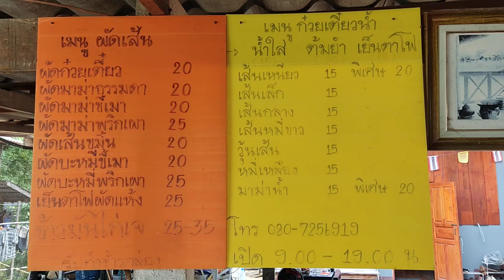Morning Cycling Trip Through The Countryside of Northern Thailand (Li, Lamphun)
Small but very beautiful cycling trip around Li.
Eating some nice vegan food and getting a lot of vegetables for almost nothing. Trying to support the local farmers.